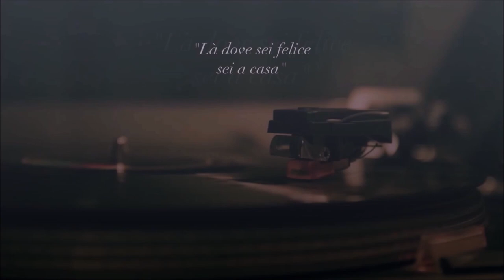Ampia casa indipendente bifamiliare, Foro Boario, Forlì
Se desiderate maggiori informazioni:
Via Francesco La Greca, 2/A   47121  Forlì (FC)
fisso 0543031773